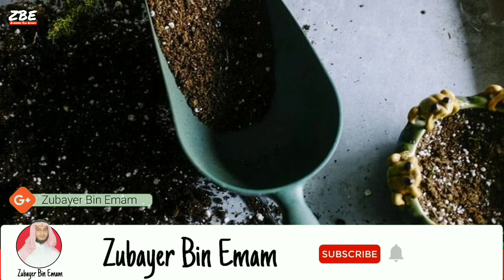shopne mati dekhle ki hoy | স্বপ্নে মাটি দেখলে কি হয় | স্বপ্নের ব্যাখ্যা | islami shopner bekkha 4k